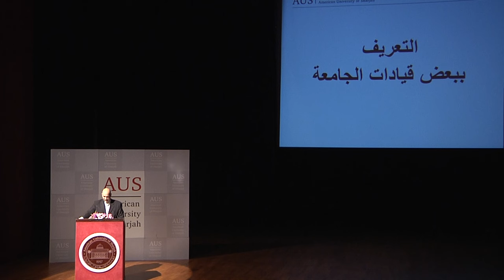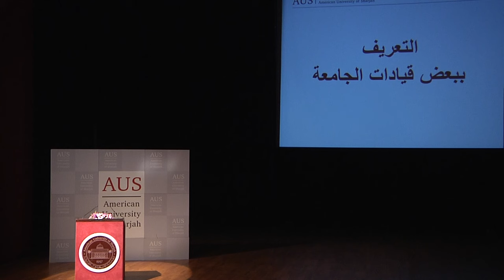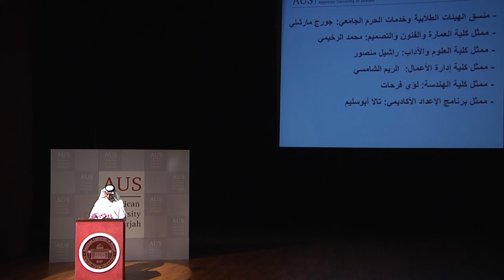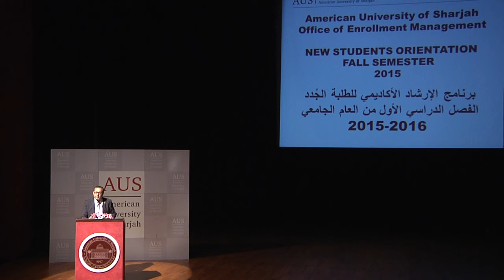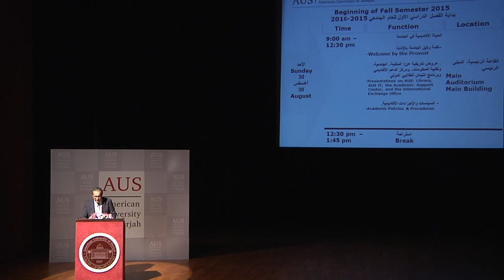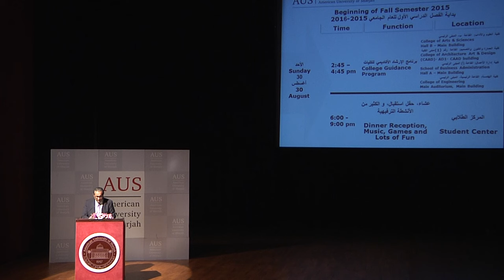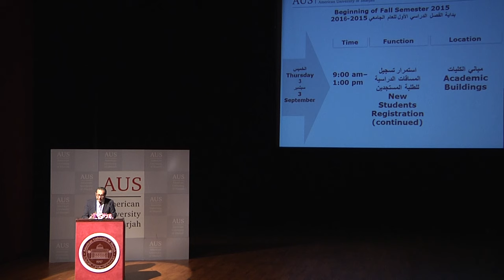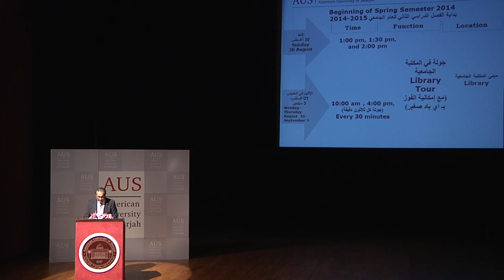AUS Events | Orientation Program (Fall 2015)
American University of Sharjah (AUS) welcomed 1,300 new students for Fall 2015 semester on Friday, August 28, 2015. AUS Chancellor, Dr. Björn Kjerfve welcomed the parents and new students on behalf of the university's founder and president, His Highness Sheikh Dr. Sultan Bin Mohammad Al Qassimi, Member of the Supreme Council and Ruler of Sharjah. The session marked the start of the university’s Orientation Week.

-For more information about the undergraduate programs offered at AUS, please